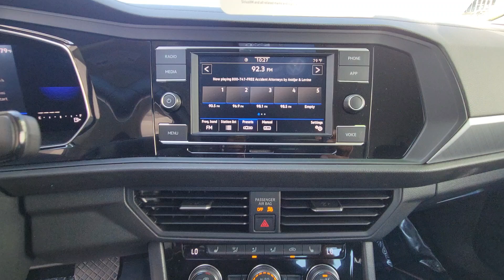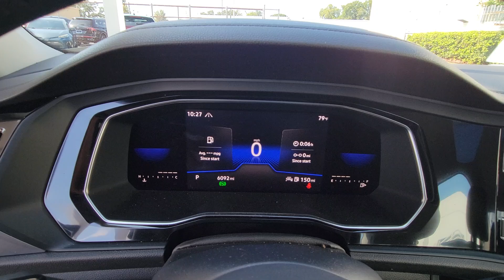2023 Volkswagen Jetta SE FL Orlando, Sanford, Kissimme, Clermont, Winter Park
Pre-Owned 2023 Volkswagen Jetta SE available at Orlando VW North located in 1050 Lee Rd, Orlando, FL, 32810. Servicing the Orlando, Sanford, Kissimme, Clermont, Winter Park area.

Your next car could be the  2023  Volkswagen Jetta.  Make your daily drive the best it can be in this sleek, modern Jetta. You'll love its assertive performance, modern style, and connected tech. These are just some of the great options this vehicle comes with: Pre-Collision System, Lane Departure Warning, Keyless Entry, Back-Up Camera, Lane Keeping Assist, Keyless Start, Heated Mirrors, Remote Engine Start, Adaptive Cruise Control, Multi-Zone A/C. This Jetta offers the perfect blend of fun and practicality.  See for yourself when you take it out for a test drive. Our professional staff looks forward to giving you excellent service!